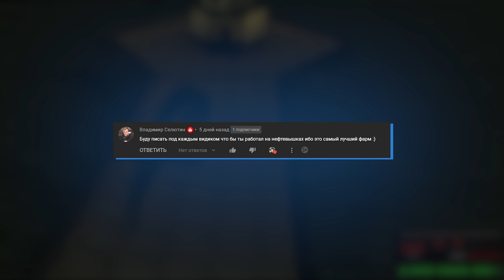ПУТЬ ДО БУГАТТИ ДИВО на АРИЗОНА РП #8 - РАБОТАЮ НА НЕФТЕВЫШКЕ И В ШОКЕ ОТ ЗАРАБОТКА! (SAMP)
✅ Мой сервер - Arizona RP Gilbert. IP - 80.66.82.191:7777

Всем привет друзья! Я очень рад вас приветствовать в начале нашего нового пути, а именно путь до Бугатти Диво. Это самая дорогая машина на аризона РП, стоит она примерно 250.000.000$. Я никогда не катался на такой машине по этому был бы не прочь сделать такой путь. Это уже восьмая серия нашего пути. В начале я продал дом, потом пошел на рынок и продал предметы свои.

ПУТЬ ДО БУГАТТИ ДИВО на АРИЗОНА РП #8 - РАБОТАЮ НА НЕФТЕВЫШКУ И В ШОКЕ ОТ ЗАРАБОТКА! (SAMP)